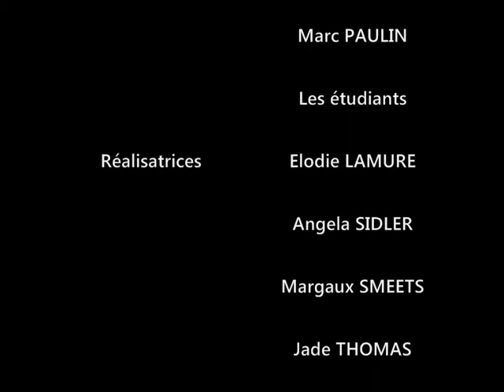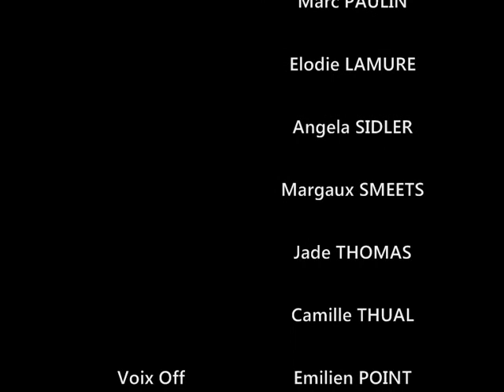Bande Annonce - INFOCOM TRAILER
Infocom Besançon / challenge audiovisuel première année, 2011